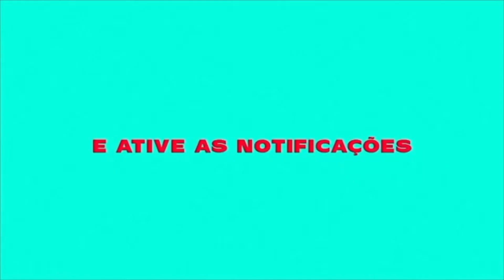DANILO BOLADO PISTEN NA VOZ MC MENOR DA VG MC TETEU - CHEGOU NATAL